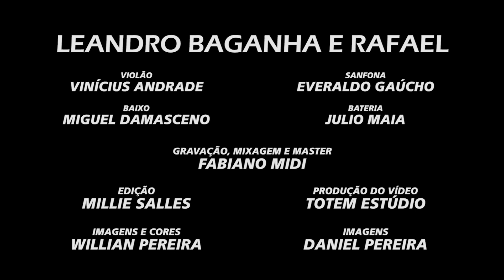Leandro Baganha- Asteroide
Asteroide

Leandro Baganha

Gravação, Mixagem e Masterização: Fabiano Midi

Vídeo Clipe
Produção: Totem Estúdio
Edição:  Millie Salles
Imagens e Cores: Willian Pereira
Imagens: Daniel Pereira

Violão: Vinícius Andrade
Sanfona: Everaldo Gaúcho
Baixo: Miguel Damasceno
Bateria: Julio Maia